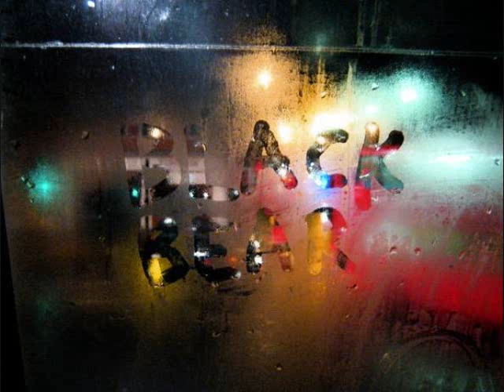Black Bear - Your Princess is Priceless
Artist - Black Bear
Song - Your Princess is Priceless
Album - The Cinnamon Phase